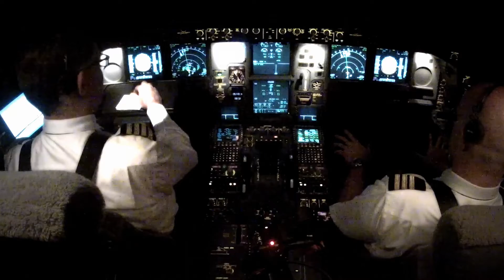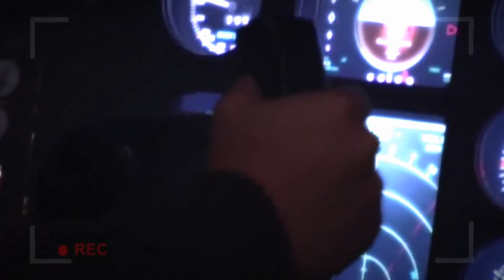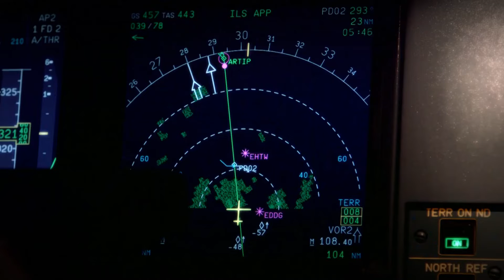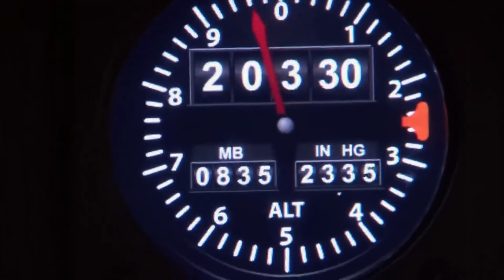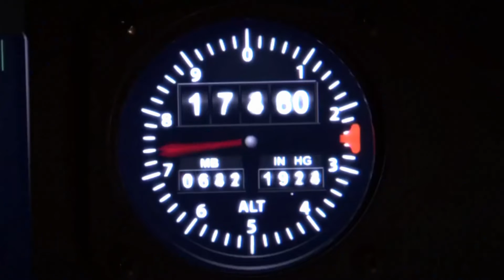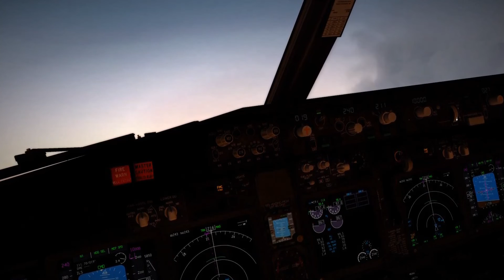Russian Flight 593 Crash After Kid Disables Autopilot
When you Like and Comment on the video then only YouTube Algorithm Suggesting it to More Viewers, That's How YouTube Algorithm work, So please Like and Comment on the video, Thank You,,,,

Aeroflot Airline
Aeroflot Flight
Aeroflot Flight 593
Flight 593 Crash
Full Documentaries
Plane crash Documentary
Plane Crash
Plane Crash Documentary
Kid in the Cockpit
Russian Flight 593